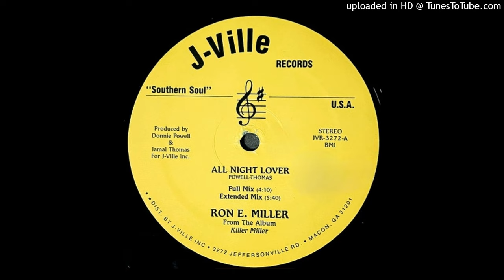RON E. MILLER 'all night lover' (extended mix) J-VILLE RECORDS 198X (12')